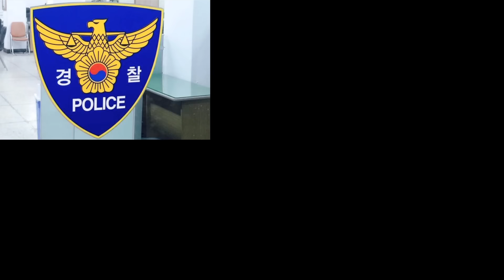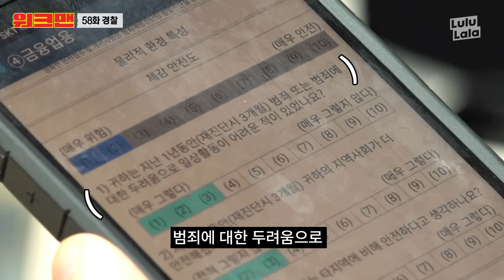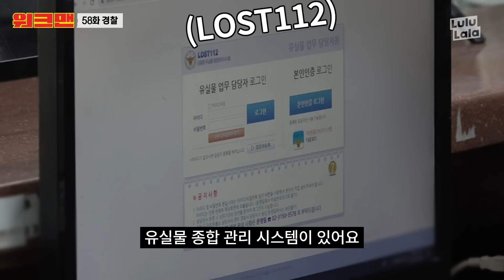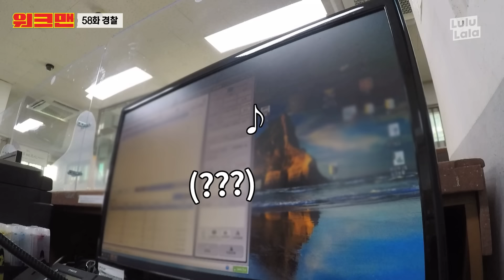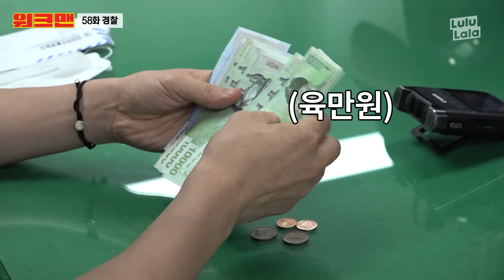[ENG] (충격실화) 이거 방송 나가도 돼요?💦 장성규도 진지하게 만들어버린 역대급 긴급 상황🚨경찰 직업 리뷰 | 워크맨 ep.58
고생하시는,,~~ 경찰,,~ 분들,,~ 보시면,,~~ 응원,,부탁,,~~알쥐,,~^^
밖에서,,~ 싸우지들,,~~말고,,,~~ 싸우면,,,호온나~~^^ㅋ